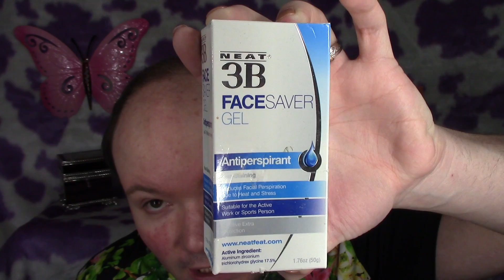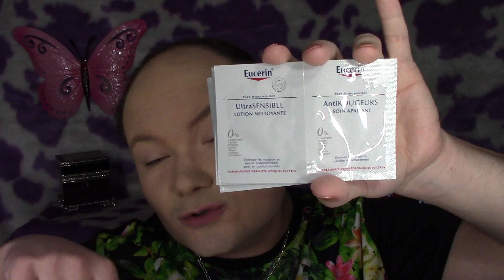JE SUIS ALLÉ CHEZ LE DERMATOLOGUE ! CHIT CHAT MAKEUP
Un commentaire, une question? Rendez vous sur mon blog (liens et informations ci dessous, cliquez sur: plus)

~~ POUR RÉALISER CE MAQUILLAGE J'AI UTILISÉ: ~~

♣ L'anti-transpirant pour le visage: 3B Face Saver de Neat Feat 3B
♣ Le Fond de Teint Parfait CONCEAL + PERFECT couleur creamy vanilla de Milani
♣ Le Correcteur Fit Me Concealer couleur 15 de Maybelline New York
♣ La base à paupière couleur 01 nude chair de Milani
♣ Le crayon pour les yeux n° 7 violet
♣ Le vernis couleur tea & crumpets de Essie
♣ Le mascara Amplified False Lashes Mascara de chez Primark
♣ Le kit de maquillage pour sourcils couleur Soft Brown de AVON
♣ La palette Blush de PS
♣ Le spray pour fixer le maquillage Fix 'N Perfect de Ps
♣ La brosse anti-noeuds
♣ Le spray cheveux Signum Plus Ultra Hold

~~ MES SOINS DU MOMENT ~~

‎★ La Crème microdermabrasion professionnelle avec 50% d'ingrédients actifs d'IdealDerm
‎★ Le masque crème tout en 1 pour le visage Collamask Face Mask d'IdealDerm
‎★ Le Gel anti-rougeurs / impuretés à l’acide Azelaïque - Rosa Gel d'IdealDerm

~~ BONS PLANS ~~

10 € de réduction sur les lampes 4+4 et 5+5 avec le code BeautesEnHerbe & 20 € de réduction sur les lampes 6+6 avec le code BeautesEnHerbe20 chez Lamps4Makeup